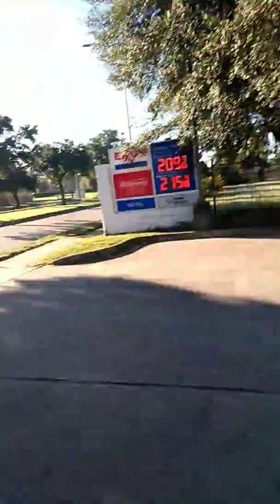Walking and talking